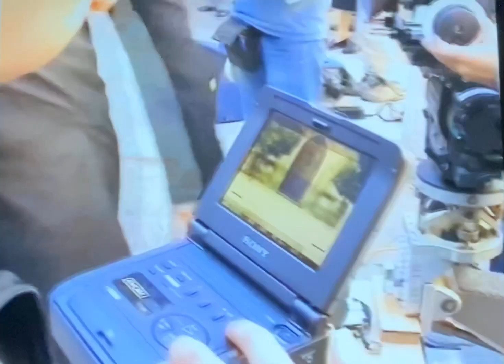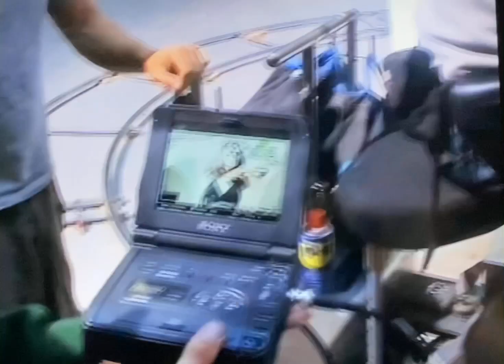Darius Campbell Danesh - Behind the scenes of ‘Live Twice’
🦋 A look behind the scenes of the making of the “Live Twice” music video.